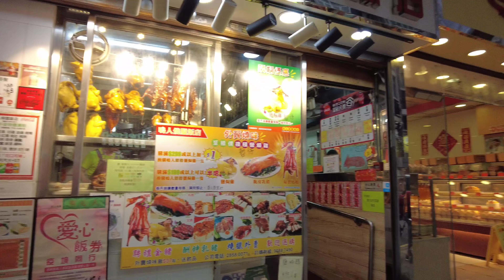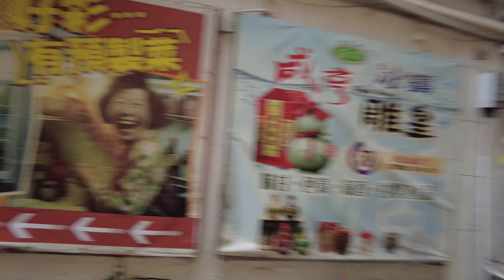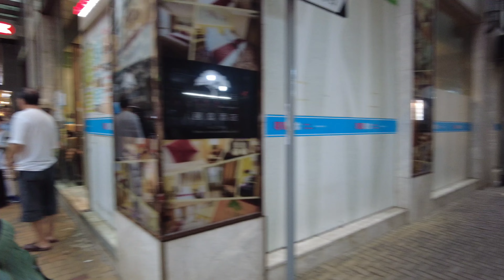📍Hong Kong Wet Market Tour | Sai Ying Pun Wet Market and Street Market | 4k HDR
For the best viewing experience, watch the videos in 4K HDR! No vlog, no music, no talking. Just a real-life walking experience at SAI YING PUN WET MARKET AND STREET MARKET with ambient sounds - the best way to experience from CITYWALK4U

📍Sai Ying Pun Market is an indoor market along Centre Street, between Second and Third Streets, in Central and Western District's Sai Ying Pun, in Hong Kong near Sai Ying Pun station.

This channel and its contents are the exclusive property of CITYWALK4U unauthorized use of our content, including reposting, redistributing, inserting clips into your videos, creating reaction videos, or re-uploading to a new channel without our permission, will result in a copyright strike.